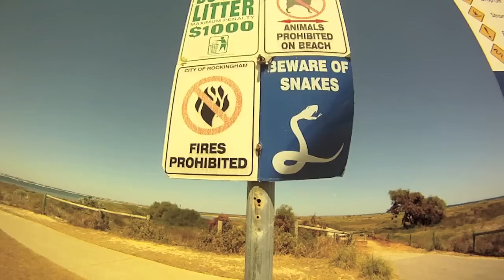Petter Svensson WA2011: Wating For Torches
A kitemovie from my visit in Western Australia 2011. Supported by fahlensurf.se.